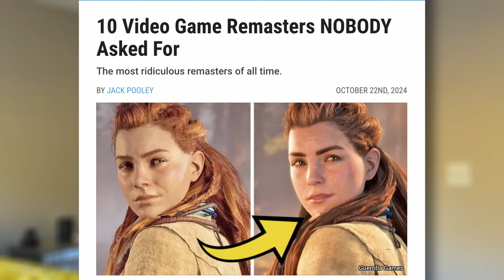Sparking! ZERO Was Almost PERFECT But... [Honest Review]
Description tags: gaming,dragon ball sparking zero review,dragon ball,dragon ball z,dragon ball z sparking zero gameplay,dragon ball z sparking zero story mode,dragon ball sparking zero review,dragon ball super,ps5,anime,,DRAGON BALL: Sparking! ZERO

Huge thanks to @GlideFRVR and @DrLove307 for their help on this video! Be sure to sub to them!

Prince of Persia: The Lost Crown
Final Fantasy VII Rebirth
Granblue Fantasy: Relink
Mario vs Donkey Kong
Helldivers 2
Princess Peach: Showtime!
Rise of the Ronin
Dragon's Dogma 2

⚡️✋🏾 Gaming Products I Can't Live Without!⚡️
1️⃣ Airpods Pro
2️⃣ Backbone Controller for iPhone
3️⃣ 8BitDo Pro 2
4️⃣ 8Bitdo Ultimate Wired Controller
5️⃣ Xbox Wireless Headset

⚡️Social Media Tings!⚡️
🐦- Twitter.com/saiya_ran
🕞- Tiktok.com/@saiya.ran